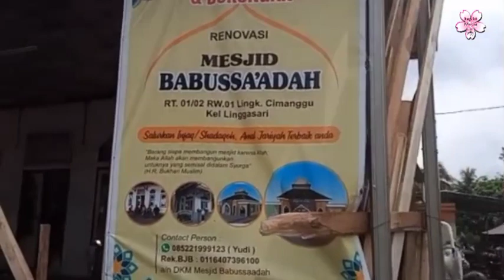Open Donasi Renovasi Masjid Babussa'adah Cimanggu Linggasari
Ini kesempatan beramal, yuks jangan sia-siakan bro...